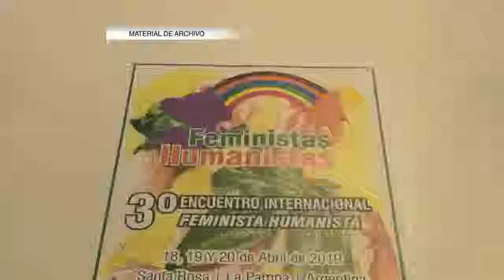5° Feria "Feministas Trabajando"